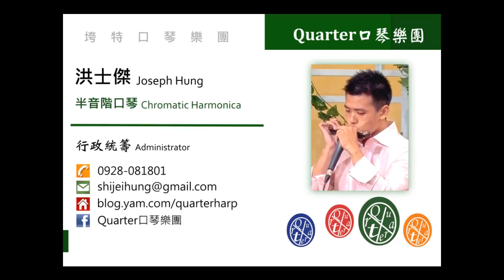2011.02.05 Quarter Live Show@台北花博‧迎客坊‧佳佳廣場 Part2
大年初三的花博園區真是人山人海，熱情的民眾擠滿了演出會場...